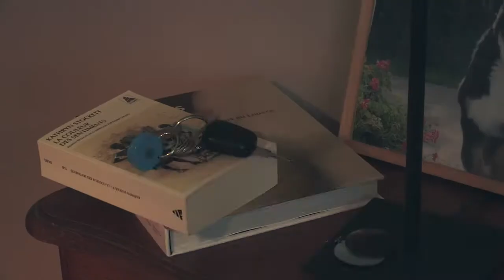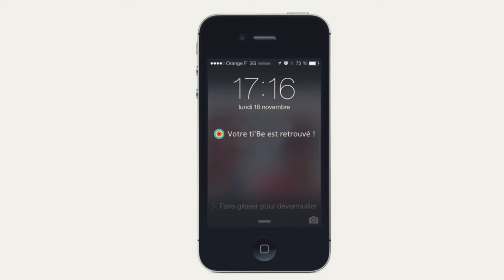Ti’Be - Le porte-clés siffleur devient porte-clés connecté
Ti’Be est un porte-clés connecté équipé de bluetooth et d'un bouton paramétrable.